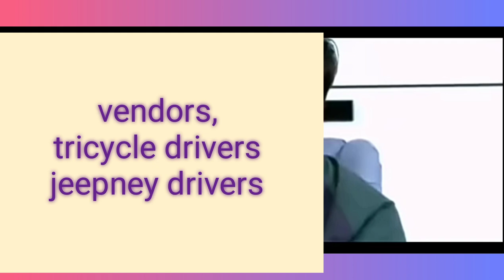8000 para sa mga mangagawa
Ito na po sinagot napo nang ating gobyerno
ang mga tanong natin

Credit:
Path:/MP3 Downloader/Alone. mp3